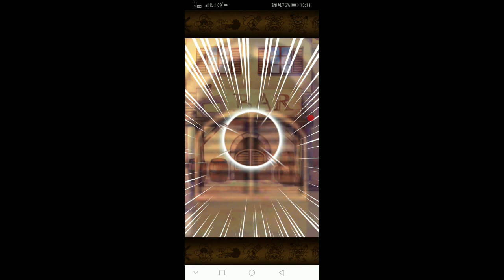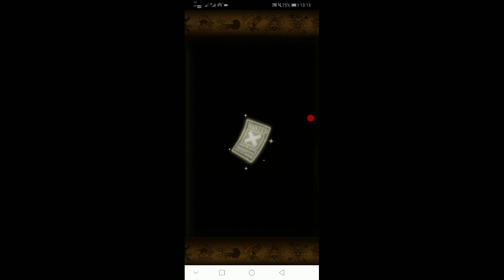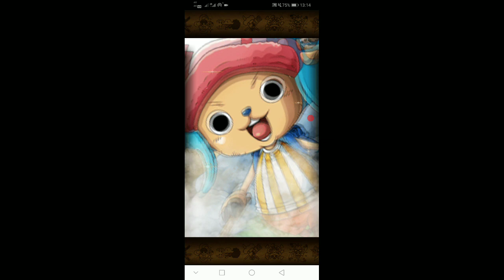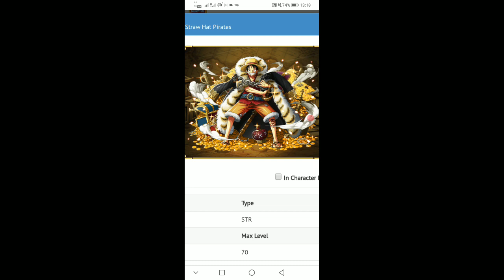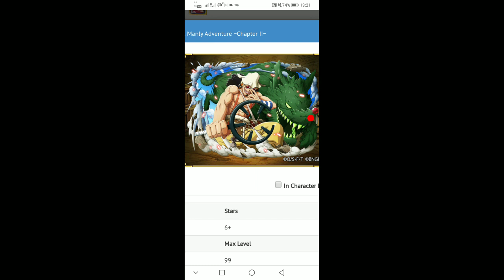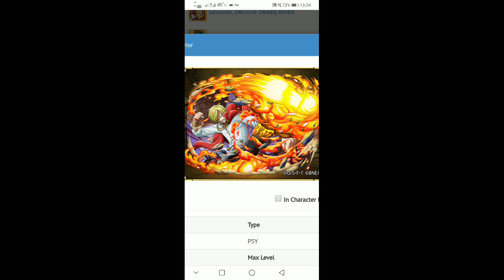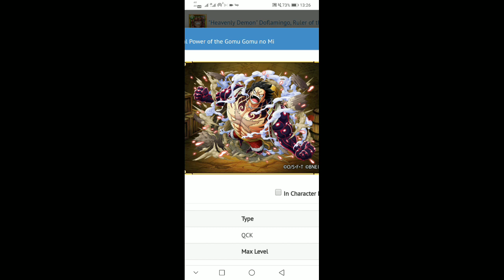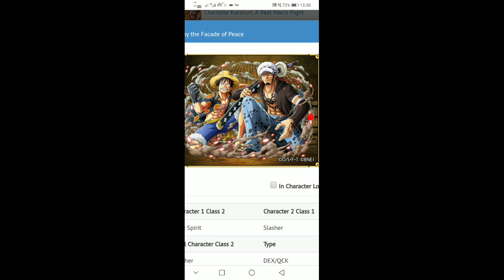เล่นใหม่เกมแจกอะไร ควรรีหาตัวอะไร -​ One Piece Treasure Cruise(ไทย)​[เกม​มือถือ]​